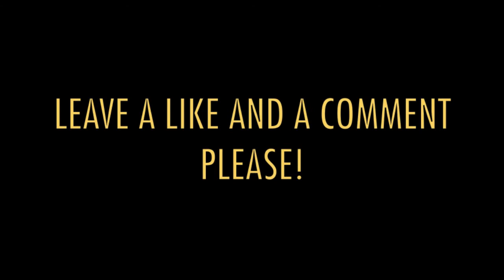Chance Cline - SSP Mini Part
Howdy! We weren't really planning on making Chance a video but we had lots of footage so I decided to add it all up into a little mini video part for you guys!  Some of it is new, some is old, but it doesn't matter because I'm always hyped to see little chance skate.  I hope you all enjoyed it as much as we do! Anyway, take it easy guys!
Edited by: Chandler Toates
Song: Chubb Rock - Yabadabadoo
Filmed with a Canon EOS Rebel T3 and edited with iMovie